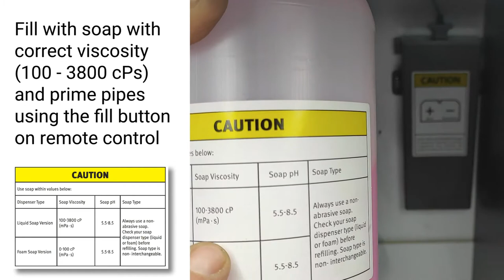Soap Dispenser Prime with remote control